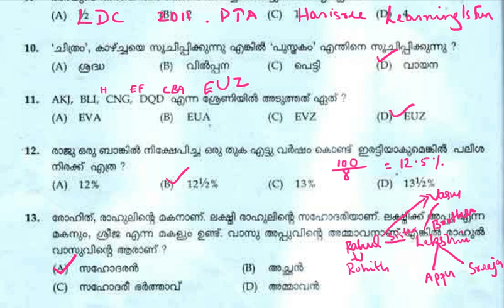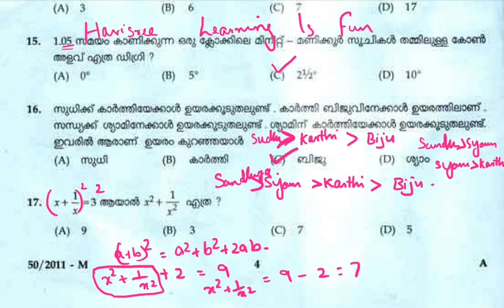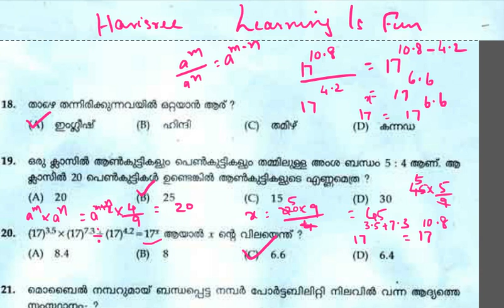LDC 2011 Pathanamthitta part2//50/2011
Maths&Mental ability with explanations